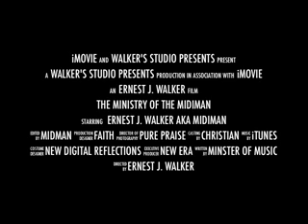Blogtalk Online Bible Study Alert!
Kingdom building is the word for today!